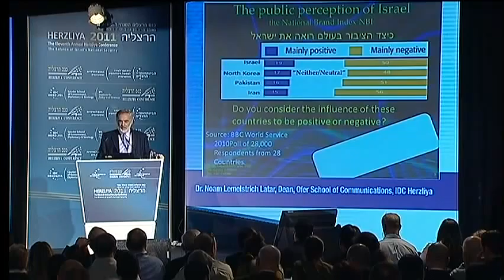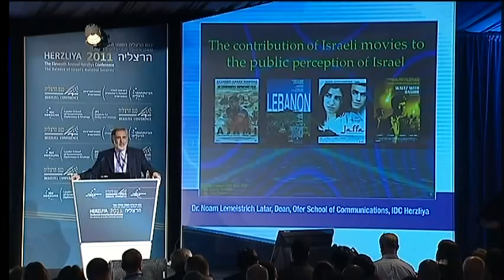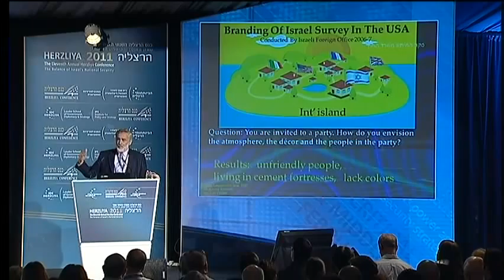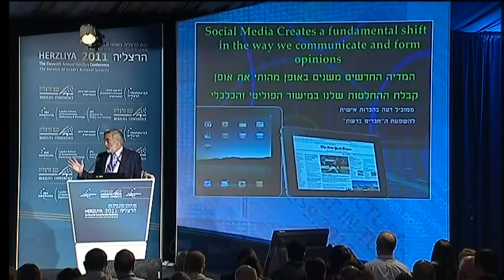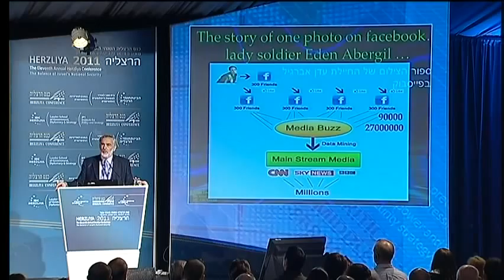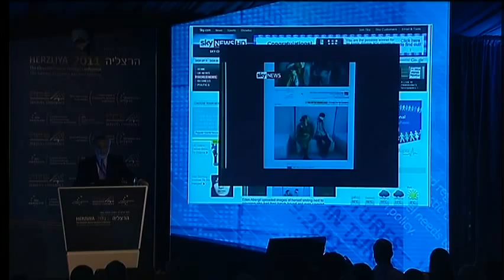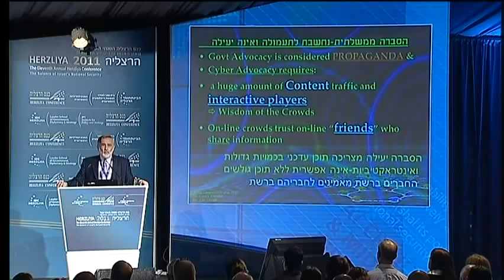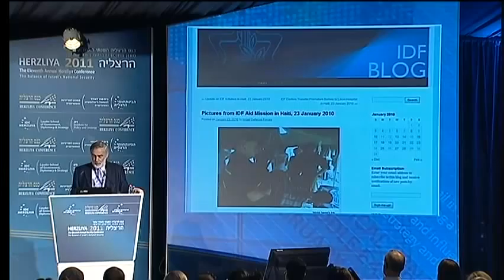Dr. Noam Lemelstrich Latar (IDC Herzliya) Speaking at the Herzliya Conference 2011 (HEB)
Dr. Noam Lemelstrich Latar, Dean, Ofer School of Communications, IDC Herzliya- speaking at the 11th Annual Herzliya Conference on 'New Media as a Strategic Weapon'. (feb 8, 2011).